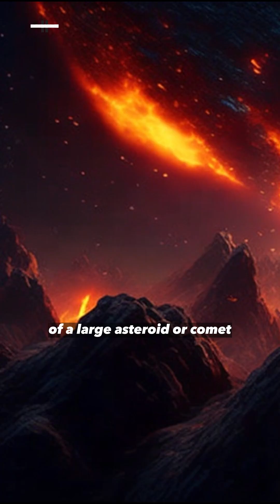Beelzebufo, the Giant Frog from Madagascar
Learn about the fascinating Beelzebufo, the giant frog from Madagascar that roamed the Earth during the Late Cretaceous period and went extinct along with the dinosaurs.

The Fascinating Story of the Beelzebufo Frog
Meet Beelzebufo, the Giant Frog from Madagascar
The Devil Frog: Beelzebufo and Its Predatory Abilities
Exploring the Extinction of Beelzebufo and Other Late Cretaceous Species
Beelzebufo: A Giant Predator of the Ancient World
Discovering Beelzebufo: The Lord of the Flies and the Frog Kingdom
The Rise and Fall of Beelzebufo: A Tale of Climate Change and Catastrophe
Beelzebufo: The Ancient Frog with a Devilish Name
Uncovering the Secrets of Beelzebufo: What We Know and What We Don't
From Insects to Dinosaurs: Beelzebufo's Place in the Ecosystem.